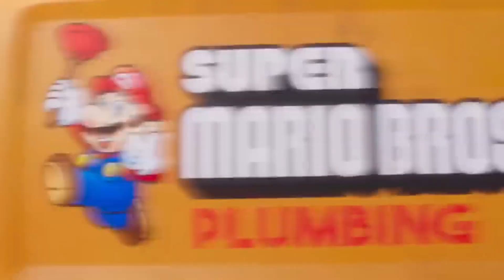Calling Mario On The Phone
Call or text mario to be mario today.  Save 50% on mario when you mario your first mario.